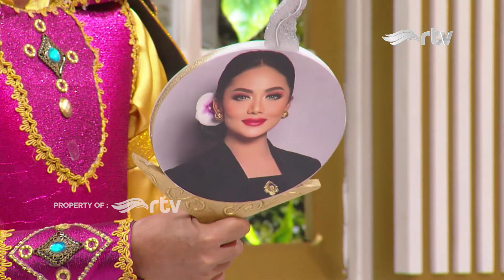Punya Barang Anti, Denny Candra jadi Juragan | Canda Empire (RTV Eps 20 Part 1)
Canda Empire RTV - YouTube